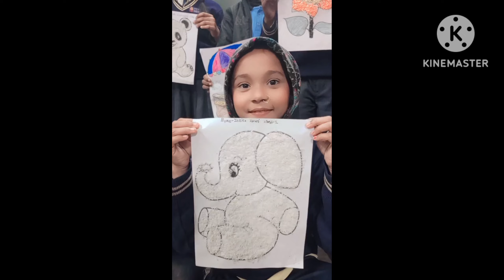Grain and pulses art 🎨World's best drawing prepared by small jids of gsk vidya niketan🌹